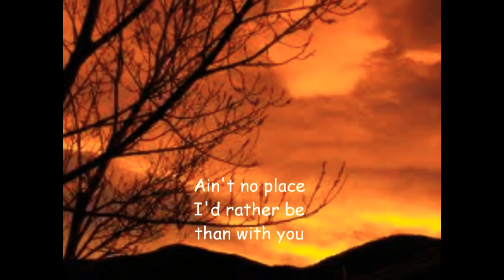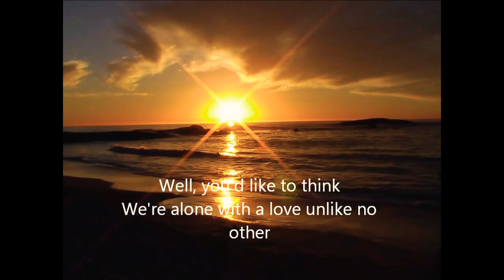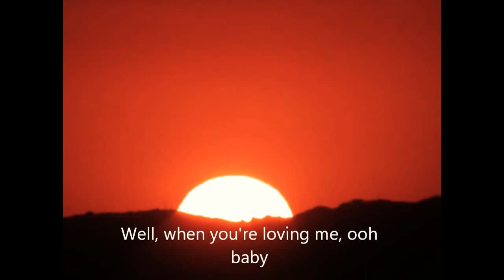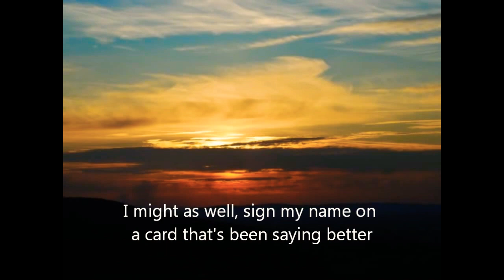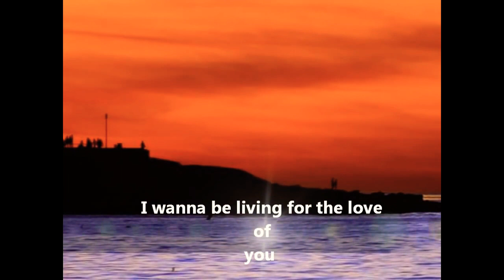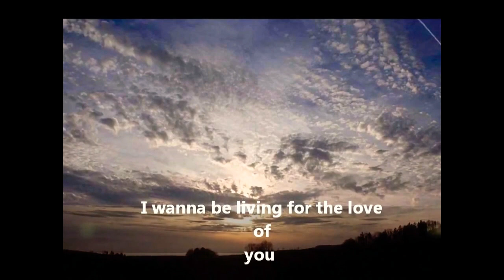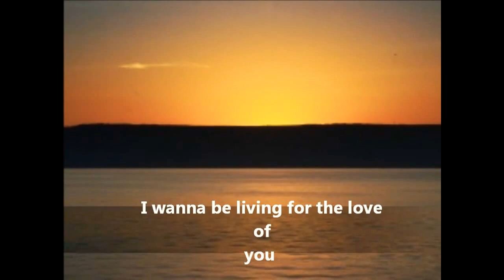My loving me...🔥🔥🔥💏💏💏💘🙈